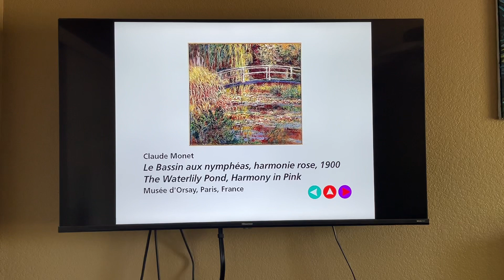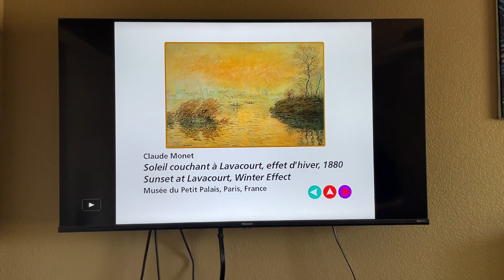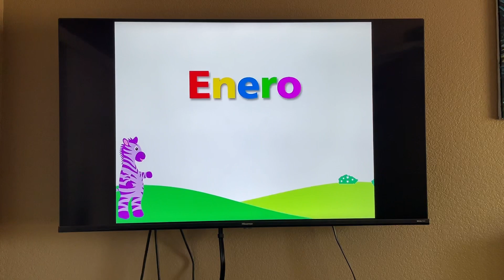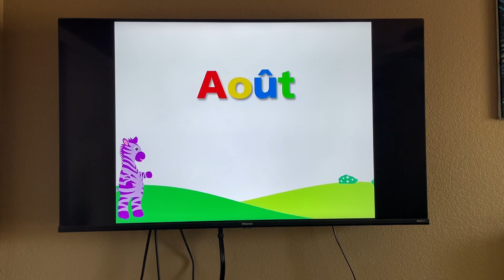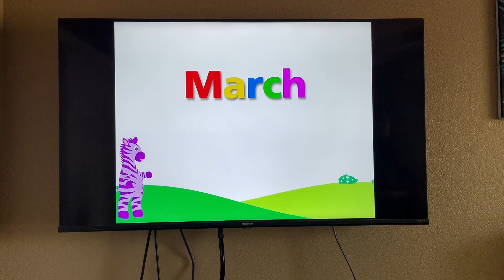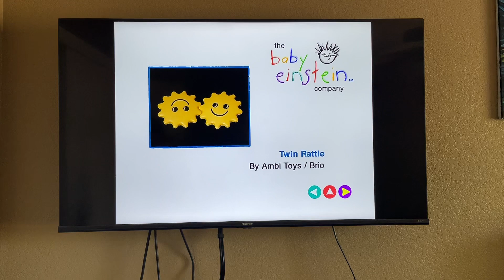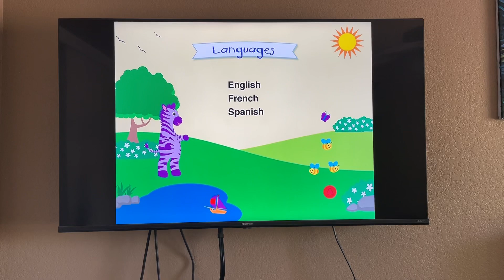Baby Monet 2005 DVD Menu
Brandon Longwell didn’t request this, but I thought I’d do it anyway
The puppet shows, A Look At the Seasons, and About Baby Einstein weren’t shown for copyright reasons